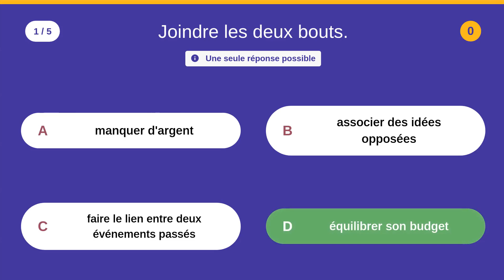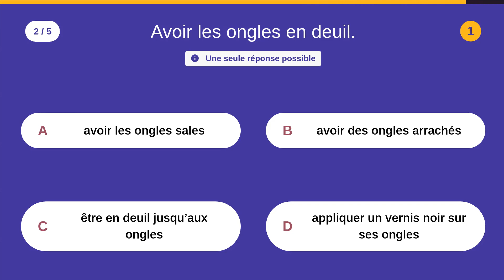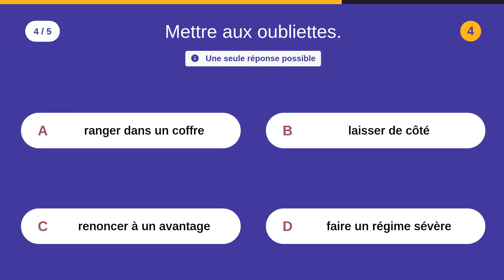QUIZ: Proverbes à expliquer - 5 QCM - Difficulté : ⭐⭐